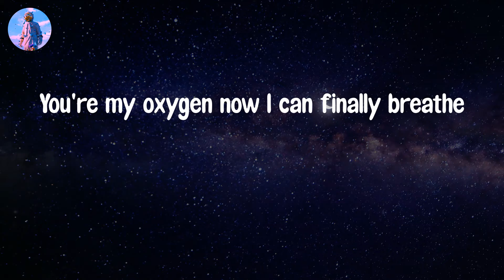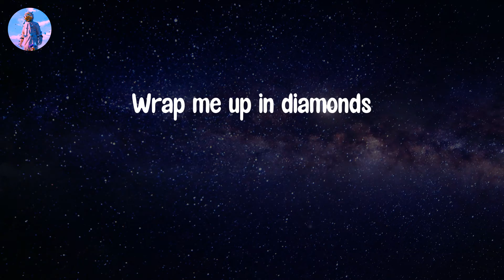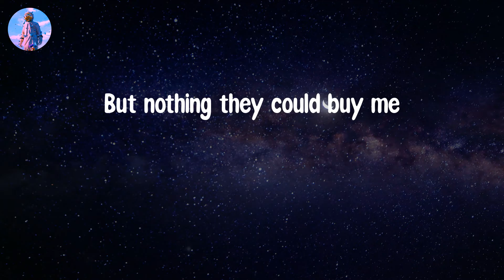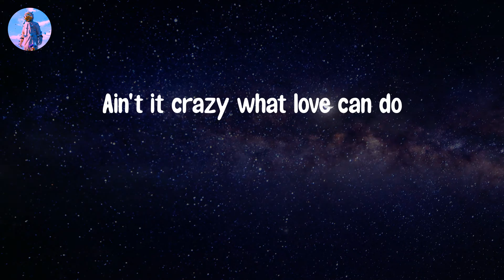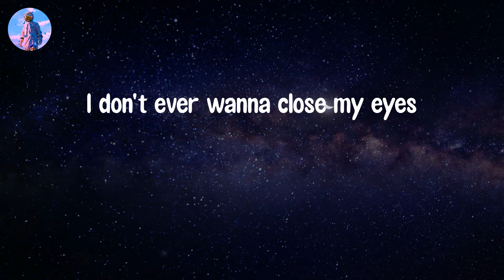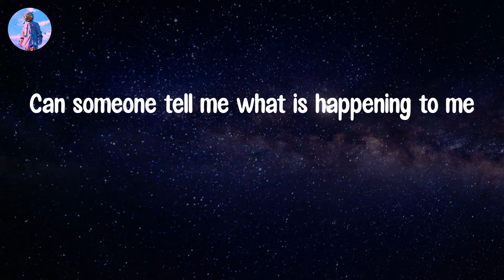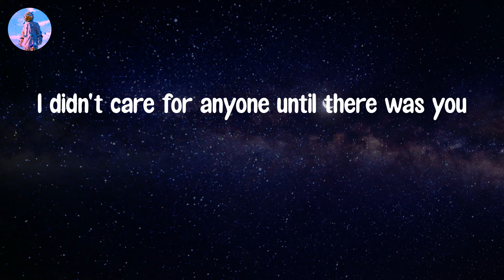𝘾𝙧𝙖𝙯𝙮 𝙒𝙝𝙖𝙩 𝙇𝙤𝙫𝙚 𝘾𝙖𝙣 𝘿𝙤 - 𝘿𝙖𝙫𝙞𝙙 𝙂𝙪𝙚𝙩𝙩𝙖 (𝙇𝙮𝙧𝙞𝙘 𝙑𝙞𝙙𝙚𝙤)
Lyric video: Crazy What Love Can Do - David Guetta

Lyrics Crazy What Love Can Do:
Wrap me up in diamonds
Cover me in gold
But nothing they could buy me
Made my heart whole
I'd given up on romance
Then I found you
Ain't it crazy what love can do
Crazy what love can do
Can someone tell me what is happening to me
You're my oxygen now I can finally breathe
Didn't care for anyone until there was you
Cover me in gold (gold)
I was lonely, lonely
You're my oxygen now I can finally breathe (finally breathe)
I didn't care for anyone until there was you
Da da da da da da da (can do, can do)
Da da da da da da da (can do)
I don't ever wanna close my eyes
'Cause this feeling's like paradise
Never felt like this in my whole life
Da da da da da da da (oh)